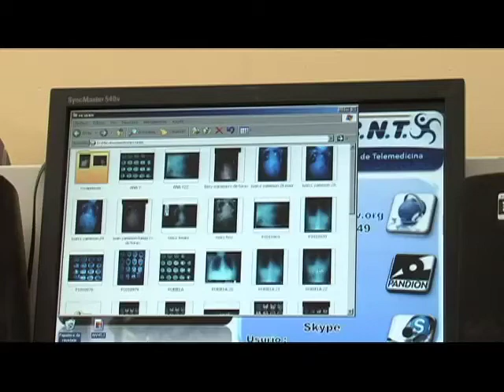¿Qué es la Fibra Óptica? explicación del Ministro TIC, Diego Molano Vega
El Ministro TIC, Diego Molano Vega, explica que es la fibra óptica, cuales son los usos. Comenta que con la masificación del Internet ayuda a reducir la pobreza y tener una Colombia mas competitiva y digital